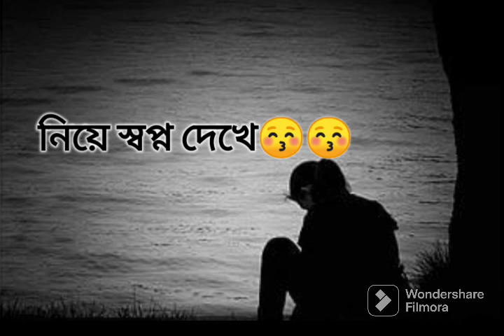💔 Bangla sed status 💔💔sed love story 😔😂 what's app video 💔😭 valobasha manus ke niye 😔😔💔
💔 Bangla sed status 💔😭 valobasha manus ke niye akti chotto kotha 💔 Bangla WhatsApp status video 😭💔 love story 💔